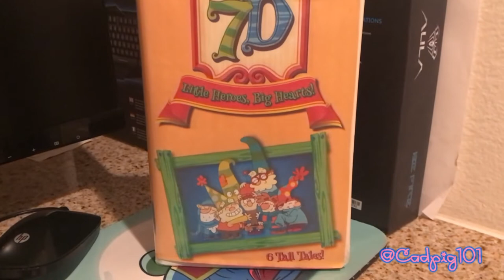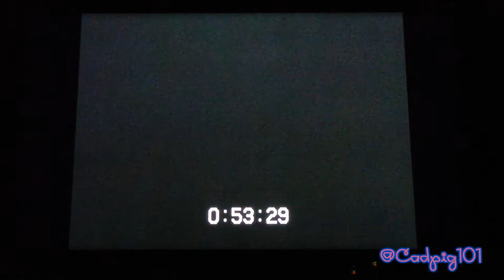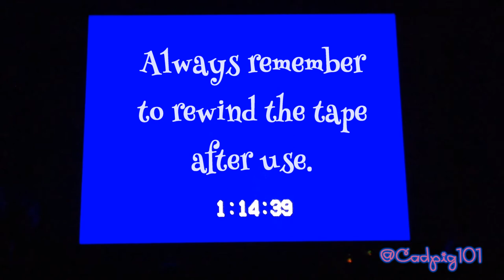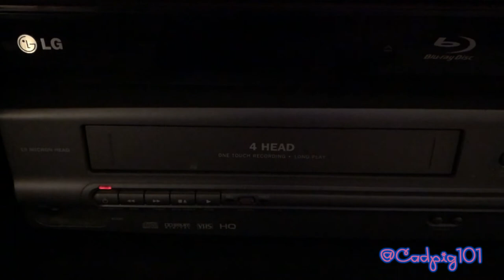The 7D VHS Demo Video📼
(Sorry the audio quality is so bad. I had a lot of technical difficulties with this project which I will explain in further detail towards the end of the description. Also to avoid copyright, I have trimmed the clips of some trailers, so not everything will be fully displayed in this video).

In celebration of The 7D’s 7th anniversary, I decided to make myself a The 7D VHS! This is my first time experimenting around with making custom “what if _ had a VHS release”. I largely took inspiration from the many people who made Zootopia VHS prints.

This tape is formatted for NTSC television standard, with an approximate run time of 120 minutes. I head-canon this VHS to have had a release date of November 2014 in the United States, just 4 months after The 7D series premiere.

[[This is simply a fan project made for private home use only, and I have no intention of profiting from this. The 7D and all trailers shown in the video are owned by The Walt Disney Company. All rights are reserved.]]

This video is about a month late for The 7D's anniversary, and I apologise for the lengthy delay. I initially had everything ready to be edited and completed by 7 July, but something happened with my recorded footage. For some odd and unexplained reason, my video files kept getting corrupted. I recorded everything flawlessly with my phone(s), but once I exported the videos to my Google Drive, either of the two would occur: the video would display a black screen but the audio played normally, or the audio itself became distorted and ear-piercingly loud and the footage would have glitches as well. This was infuriating to deal with as I had to re-record everything countless times, and at one point I had completely given up on this project. Overtime, I figured out the best way to resolve the issue was to convert my video files from MOV to MP4. So finally I was able to start editing! At the end of all this however, the audio quality turned out to be absolute rubbish, but I did the best I could to fix this irritating issue. At this point it's whatever. This was already too much of a headache to deal with it...

Alright, that's enough of my rambling!